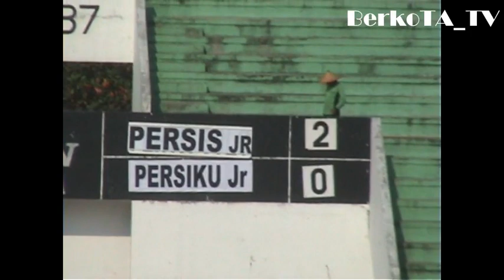Memori Persis Junior 2014 Saat ada Fredyan “Ucil” & Ricky Junian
Stadion Manahan Solo, Jateng, Ahad (31/8).

Persis Junior U-18 Solo berhasil menjadi juara Piala Suratin 2014 Zona Jawa Tengah, setelah pada babak final mengalahkan Persiku Kudus dengan skor 4-1 di Stadion Manahan Solo, Jateng, Ahad (31/8) petang.

Persis U-18 yang diasuh pelatih Agus Pratikno tersebut yang berhasil menjadi juara tersebut berhak mewakili Jawa Tengah pada kejuaraan Piala Suratin tingkat Nasional dijadwalkan digelar mulai Oktober mendatang.

Saat melawan Persiku Kudus pada babak pertama berlangsung seru dan kedua kesebelasan saling mengeluarkan kemampuan untuk bisa mengalahkan lawan.

Persis U-18 lebih dahulu membuka peluang dengan menciptakan gol ke gawang Persiku menit ketiga melalui tendangan titik penalti yang dilakukan Arga Permana. Tim asal Solo itu, mendapat hadiah penalti karena salah satu pemain Persiku tangannya menyentuh bola, sehingga kedudukan 1-0.

Persis kembali menambah gol menit 21 melalui kerja sama yang baik antara Gilang Cakra Donya dengan Muhammad Zakariya. Gol Persis berawal dari umpan silang yang dilakukan Muhammad Zakariya yang dimanfaatkan dengan baik oleh Gilang Cakra, sehingga kedudukan menjadi 2-0.

Bahkan, Persis Junior yang melakukan serangan bertubi-tubi ke pertahanan Persiku menambah gol menjadi 3-0 melalui kaki Fredyan wahyu menit 43.

Persiku yang mengandalkan serangan balik dengan cepat mampu memperkecil kekalahan menit 45 atau waktu injury time melalui tendangan bebas dari luar kota pinalti yang dilakukan oleh nomor punggung 22, sehingga kedudukan menjadi 3-1. Kedudukan ini, bertahan hingga babak pertama usai.

Memasuki babak kedua maish berambisi untuk membambah gol dengan melancarkan serangan baik dari sisi pemain sayap kanan maupun kiri.

Bahkan, Persis sebenarnya pada menit 49 mendapatkan hadiah pinalti karena salah satu pemain Persiku tanganya menyentuh bola. Namun, Roni Sugeng Ariyanto yang menjadi algojo gagal karena bolanya mental mengenai mistar gawang Persiku.

Persis akhirnya membekukan kemenangan menjadi 4-1 di menit 75 melalui tendangan bebas dari luar kotak pinalti yang dilakukan oleh Muhammad Zakarya dan tidak mampu diantisipasi kiper Persiku.

Manajer Persis Junior U-18 Solo Qorib Erik Maskiry mengatakan timnya memang tampil penuh semangat untuk mengalahkan lawan dan sekaligus menjadi kesebelasan terbaik di Jateng Piala Suratin 2014.